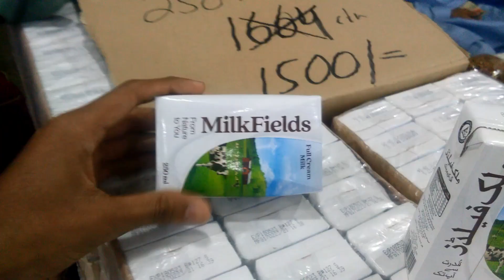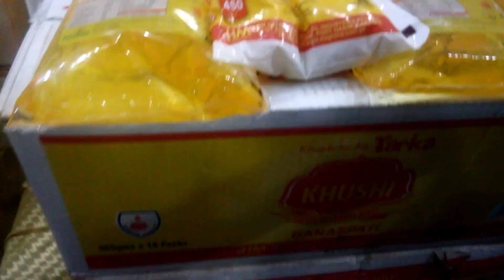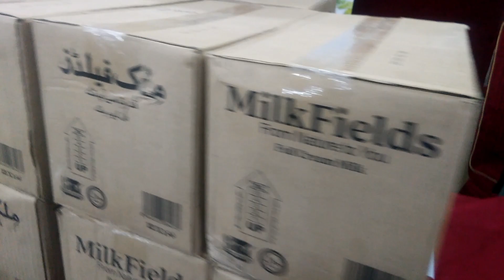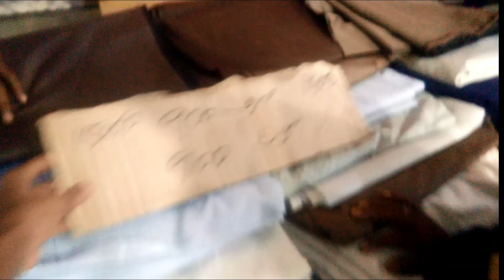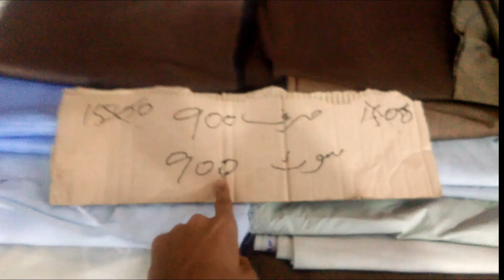karachi main ramzan bachat bazar | Ramzan offer 2023 | Cooking Oil Prices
RAMADAN BACHAT OFFER GROCERY PRICE 2023 COOKING OIL PRICE BACHAT BAZAR

karachi,
entertainment,
youtube video,
bachat bazar,
karachi bachat bazar,
itwar bazar,
ramzan bachat bazar,